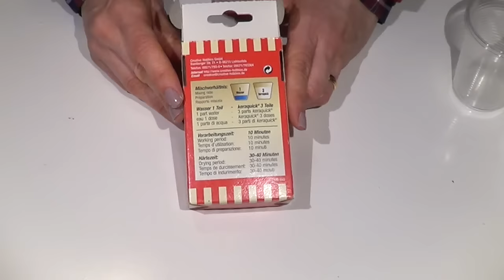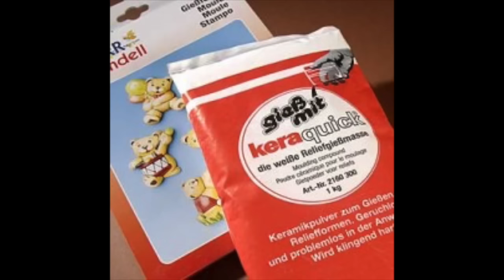Come fare soggettini pasquali con polvere di ceramica Keraquick Prandel (Recnsione) Arte per Te